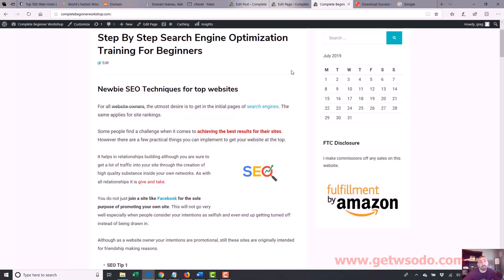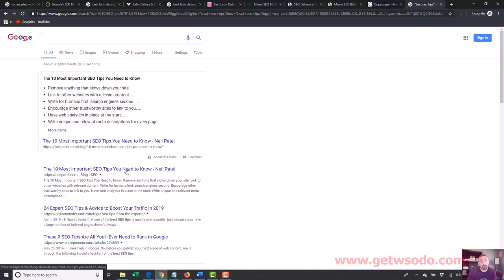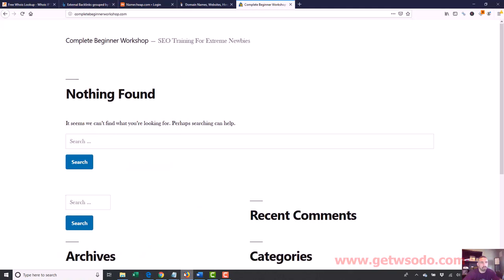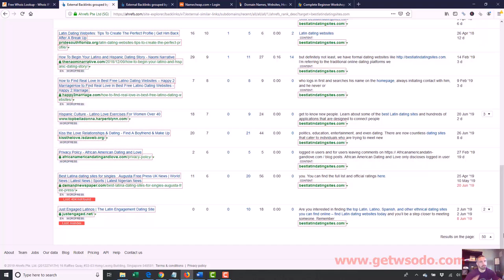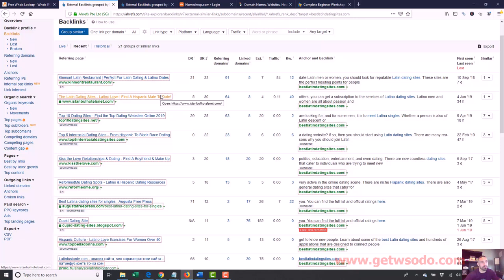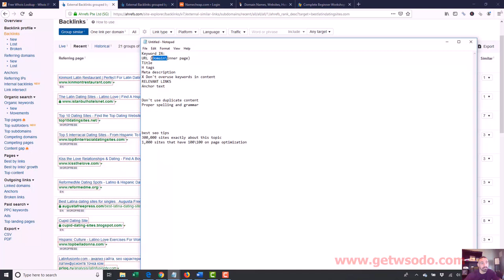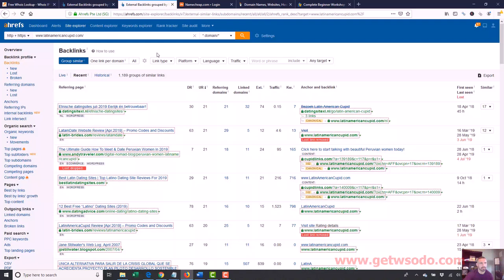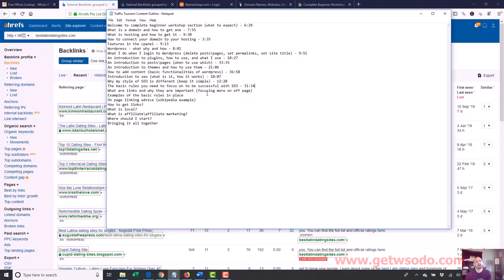15 - What is backlink? Why are backlinks important? Complete Beginner Workshop - Video 15